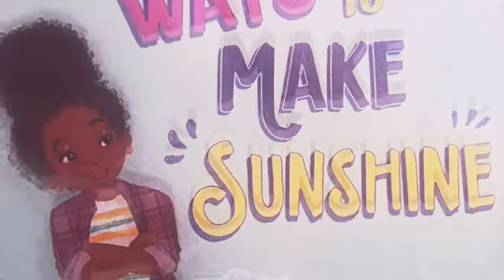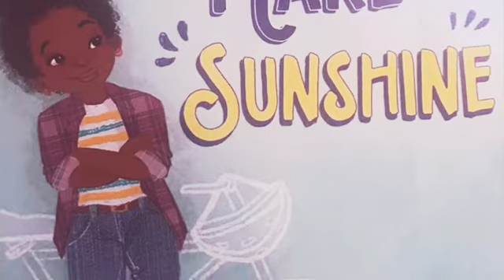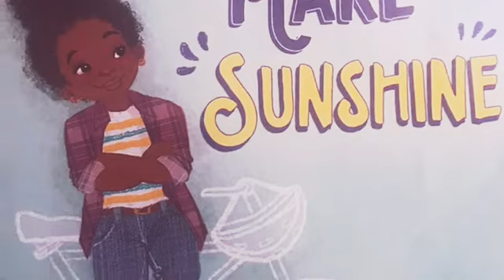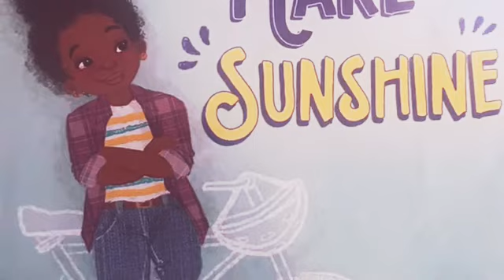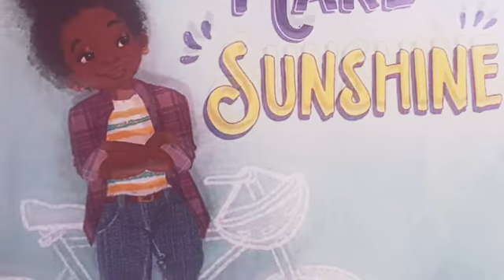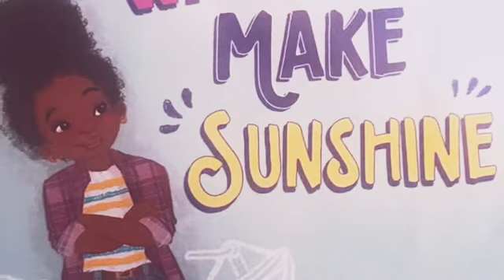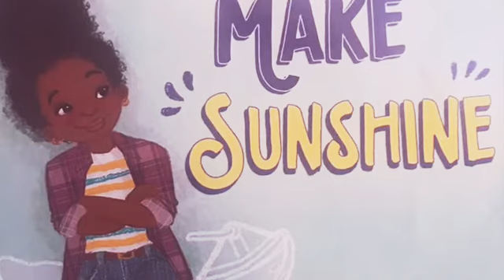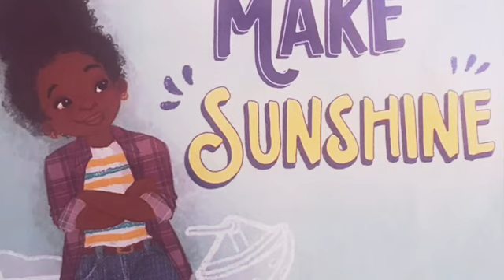Ways to make Sunshine read aloud! Chapter 5!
Hello readers! Sorry I didn't post a video on Monday. But I hope you enjoy today's chapter (Today's chapter is on Ryan's first night at her new (old) house)! Question: How would you feel on your first night? Have a great weekend readers! Byeee! 👋👋👋